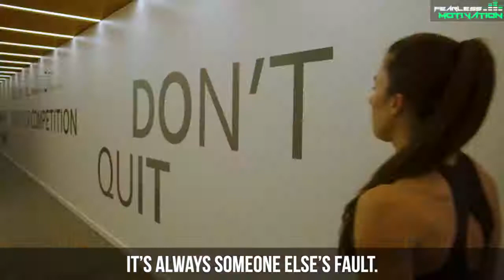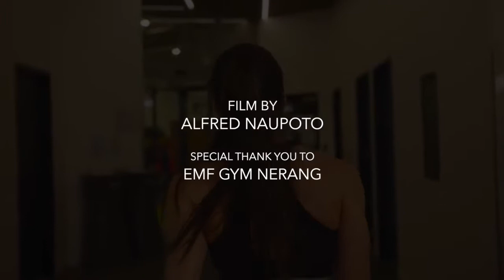If You're Searching For That One Person Who Will Change Your Life Forever... LOOK IN THE MIRROR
When the end of the year arrives it puts us in the energy of review.

We attempt to gain perspective on all that actually transpired in the year past and what we hope to transform and accomplish in the new year.

Closing out the old and welcoming the new is amazingly helpful and transformative.

Especially when it comes to connecting with higher-vibrational energy that clears out the hurt and fears that have limited you this past year.

This allows your life’s purpose to blossom and unfold to its next level.

However…

It doesn’t change anything.

Unless of course you change your perception of your new reality.

And this my friend, is how most people’s lives change overnight — for better or for worse.

Now, if you think that’s impossible, that’s fine.

Most people think the same.

Heck, if I hadn't experienced instant, positive, lasting change and seen it hundreds (if not thousands) of times, I wouldn't believe it either.

Yet from where I sit now, the truth is very different...

Its simpler and more liberating than I ever thought possible.

Science is on our side with this instant change stuff.

I'm living proof.

There is no client more difficult than myself.

I am my own worst client and toughest critic...

I hated myself over it.

It was the testament to the fact that I had no control over myself and was languishing in 'potential'.

But it happened despite my belief that it was possible.

Now we're here because of that.

Consider this as starting the year anew.

Change your life overnight.

To A New World of Miracles and Magic,

So don’t ignore it.

Once you really understand this principle, you’ll crush pretty much anything life throws at you and you'll know what it takes to not let anything get too big.

Because if there’s one thing I know for sure…

You’re definitely bigger than all of them

NO MORE EXCUSES - Best Motivational Video